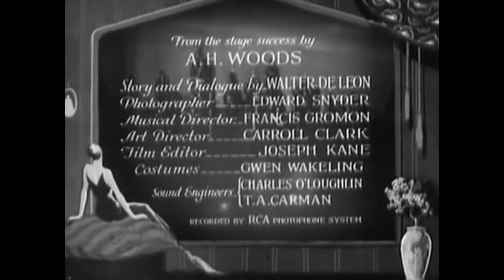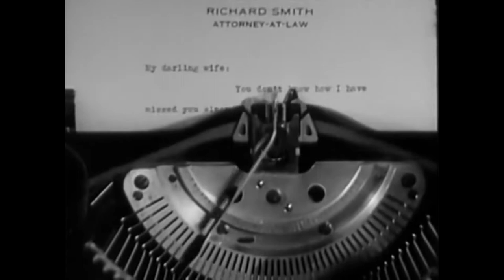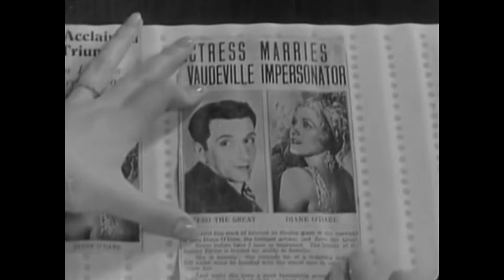Lonely Wives (1931).Full movie. Starring Edward Everett Horton, Esther Ralston. Comedy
Lonely Wives (1931).Full movie. Starring Edward Everett Horton, Esther Ralston, Laura La Plante. Comedy

Director - Russell Mack
Writers - Walter DeLeon
Director of photography - Edward Snyder
Editor - Joseph Kane
Producer - E.B. Derr

Cast:
Edward Everett Horton - Richard "Dickie" Smith, and Felix, the Great Zero
Esther Ralston - Madeline Smith
Laura La Plante - Diane O'Dare
Patsy Ruth Miller - Kitty "Minty" Minter
Spencer Charters - Andrews, the Butler
Maude Eburne - Mrs. Mantel
Maurice Black - Taxi Driver

This black and white movie "Lonely Wives" is a 1931 American comedy film directed by Russell Mack. The main roles are played by Edward Everett Horton (Richard "Dickie" Smith, and Felix, the Great Zero), Esther Ralston (Madeline Smith), Laura La Plante (Diane O'Dare).

Lawyer Richard Smith (Edward Everett Horton) and his wife, Madeline (Esther Ralston), have been married for several years. When his wife left town for a couple of months, Richard went on a rampage.
 But Madeleine's mother (Maude Eburne) remained in the house, who does not take her eyes off Richard. In this situation, Richard decided to go out of town with his new young and sexy secretary Kitty Minter (Patsy Ruth Miller)...

- Blue Steel (1934). Full movie. Starring John Wayne, Eleanor Hunt. Action, Adventure, Western
- The Animal Kingdom (1932). Full movie. Starring Ann Harding, Leslie Howard, Myrna Loy. Comedy, Drama, Romance
- The Flying Deuces (1939). Full movie. Starring Stan Laurel, Oliver Hardy. Comedy, Family, War
- Riders of Destiny (1933). Full movie. Starring John Wayne, Cecilia Parker. Western, Musical, Romance
- Penny Serenade (1941). Full movie. Starring Irene Dunne, Cary Grant. Drama, Romance
- Bowery at Midnight (1942). Full movie. Starring Bela Lugosi, John Archer. Crime, Thriller, Horor
- Angel and the Badman (1947). Full movie. Starring John Wayne, Gail Russell, Harry Carey. Romance, Western
- Love Laughs at Andy Hardy (1946). Full movie. Starring Mickey Rooney, Lewis Stone. Comedy, Family, Romance
- Our Town (1940). Full movie. Starring Martha Scott, William Holden. Drama, Family, Romance
- Pot o' Gold (1941). Full movie. Starring James Stewart, Paulette Goddard. Comedy, Musical, Romance
- The Emperor Jones (1933). Full movie. Starring Paul Robeson, Dudley Digges. Drama, Music
- Topper Returns (1941). Full movie. Starring Roland Young, Joan Blondell. Comedy, Fantasy, Mystery
- Scarlet Street (1945). Full movie. Starring Edward G. Robinson, Joan Bennett. Drama, Film-noir, Thriller
- The Gorilla (1939). Full movie. Starring Ritz Brothers, Anita Louise, Bela Lugosi. Comedy, Horror, Thriller
- Sin Takes a Holiday (1930). Full movie. Starring Constance Bennett, Kenneth MacKenna, Basil Rathbone. Comedy, Romance
- Rain (1932). Full movie. Starring Joan Crawford, Walter Huston. Drama
- The Lady Refuses (1931). Full movie. Starring Betty Compson, John Darrow. Melodrama
- Blood on the Sun (1945). Full movie. Starring James Cagney, Sylvia Sidney. Drama, Romance, Thriller
- Love Affair (1939). Full movie. Starring Irene Dunne, Charles Boyer. Drama, Romance
- Millie (1931). Full movie. Starring Helen Twelvetrees. Drama
- The Strange Love of Martha Ivers (1946). Full movie. Starring Barbara Stanwyck. Drama, film noir
- Meet John Doe (1941). Full movie. Starring Barbara Stanwyck, Gary Cooper. Drama, Comedy
- Wives Under Suspicion (1938). Full movie. Starring Warren William, Gail Patrick. Crime
- The Red House (1947).Full movie. Starring Edward G. Robinson, Lon McCallister. Horror
- My Favorite Brunette (1947).Full movie. Starring Bob Hope, Dorothy Lamour.Romantic comedy, film noir
- Sinners in Paradise (1938).Full movie. Starring Madge Evans,John Boles,Bruce Cabot. Adventure film